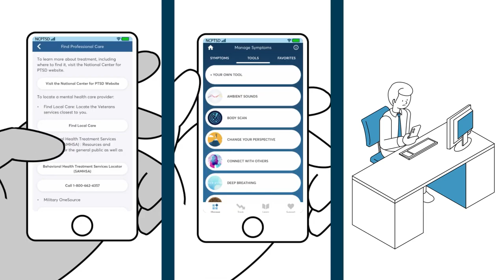Meade Week for July 28, 2023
On this edition, we talk with Fort Meade Garrison Commander on the recent change in gate hours, the VA releases a series of Mental Health self-help apps, and the story of the Battle of  Baltimore sword!  These stories and more on Meade Week!